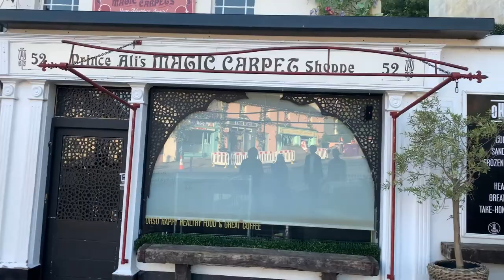VLOG: DISENCHANTED FILM SET + COUNTY WICKLOW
Assalamualaikum,

This video was taken on 13th July 2021 and I finally have time to edit it after so long! Enjoy!